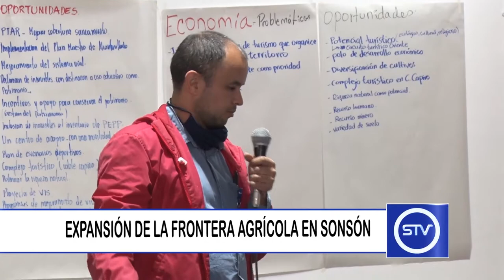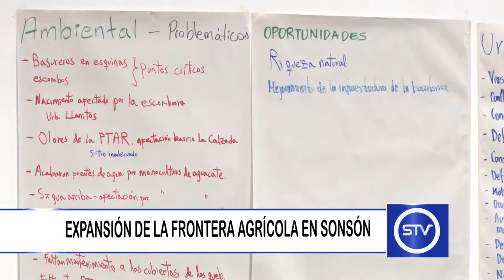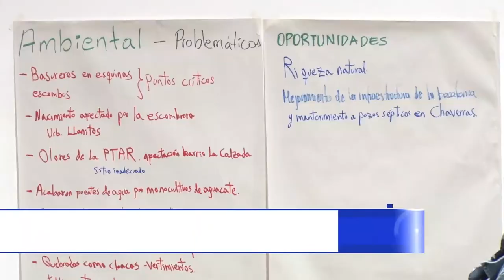EXPANSIÓN DE LA FRONTERA AGRÍCOLA EN SONSÓN